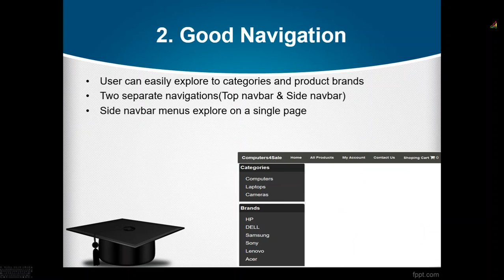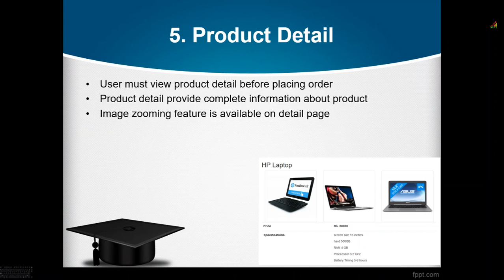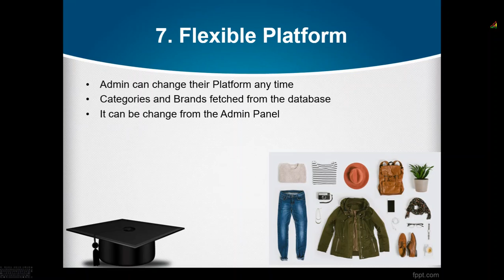Final Year Project Slides Design and Content Settings | Free Learning